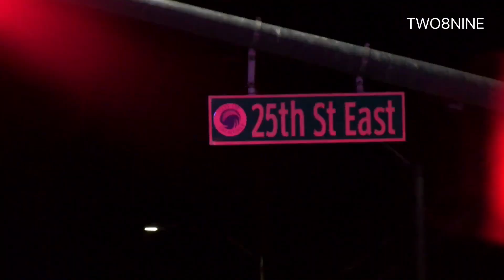Car strikes and kills street vendor Palmdale, CA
Palmdale | 25th Street East & East Ave S |Traffic Collision into a pedestrian with persons trapped. Vehicle hit One victim selling balloons on the side of the road that victim was receiving CPR, another was trapped in the car and was transported in critical condition. Palmdale sheriff is investigating. Unknown if speed or alcohol played a factor.

Providing news gathering services to the Northern Los Angeles County, Eastern Ventura County, Santa Clarita & Antelope Valleys. As seen on Los Angeles Area news channels (KCBS, KNBC, KTLA, KABC, KCAL, KTTV, Spectrum One, BBC Documentaries, firefighter safety training videos and much more. Some of our videos are distributed nation wide by @LoudLabsNews for that reason you may see their watermark on videos.

Our videos are distributed by LoudLabs News, you may see their watermark in the top right.